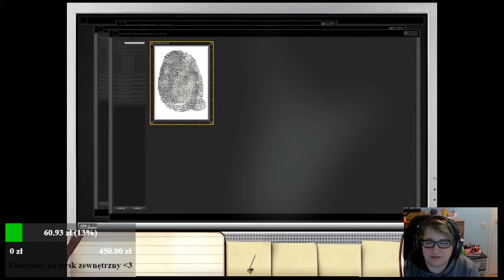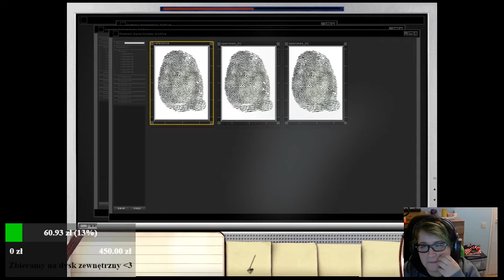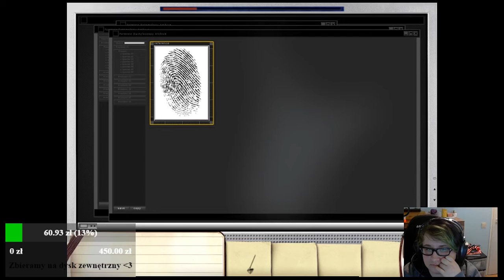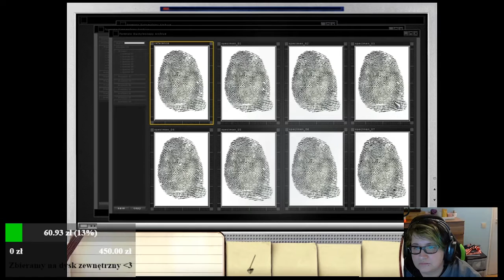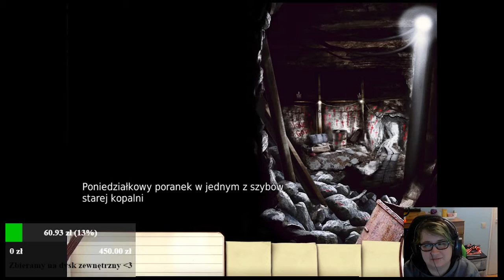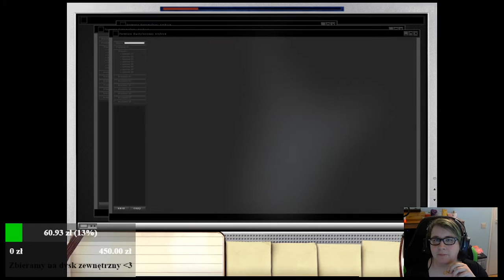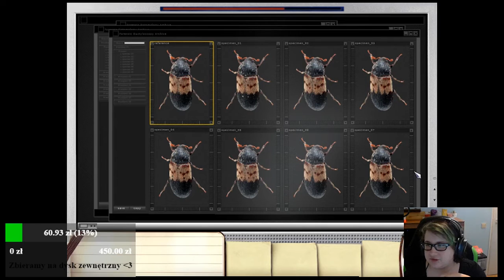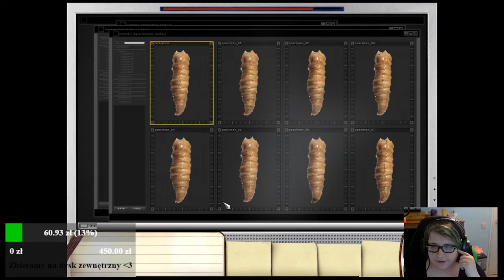17.1.2017 - "Archiwum LIVE" Jade Rousseau - The Fall of Sant' Antonio 3